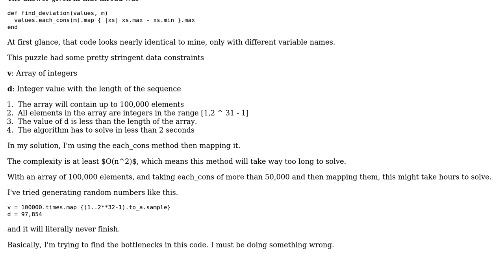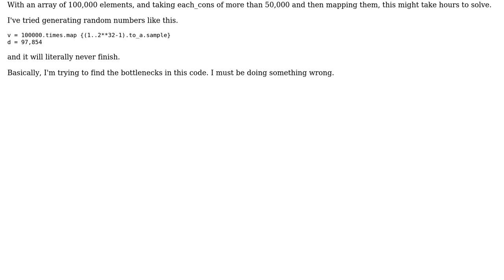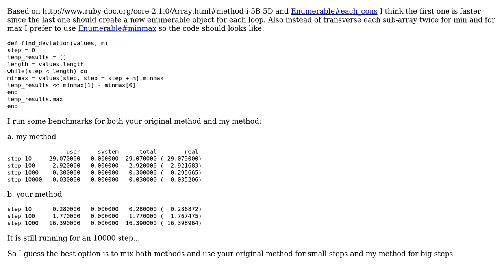Code Review: Fastest way to find maximum deviation (2 Solutions!!)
Code Review: Fastest way to find maximum deviation

With thanks & praise to God, and with thanks to the many people who have made this project possible! | Content (except music & images) licensed under CC BY-SA | Music | Images & others | With thanks to user Johnson user AlejandroVD user Aguardientico and the Stack Exchange Network Trademarks are property of their respective owners. You are responsible for your own actions.